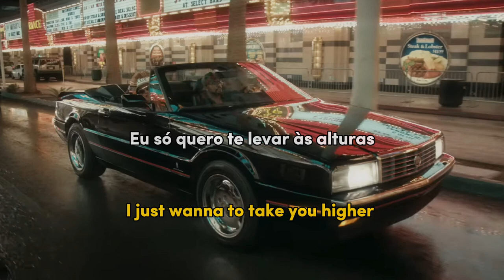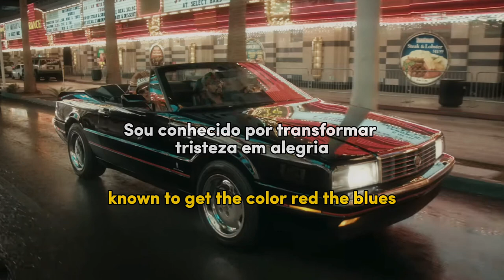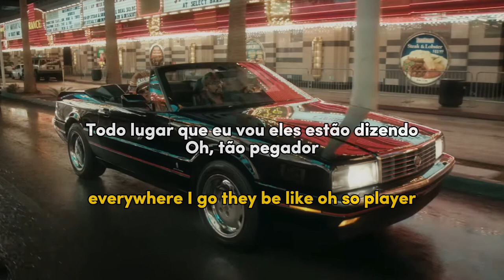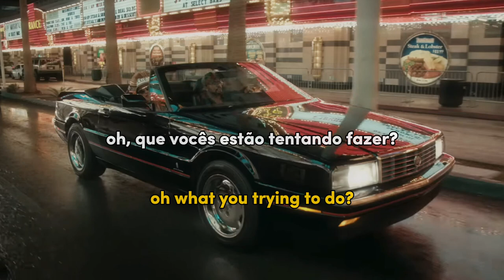BRUNO MARS - 24 K MAGIC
24 K MAGIC
BRUNO MARS